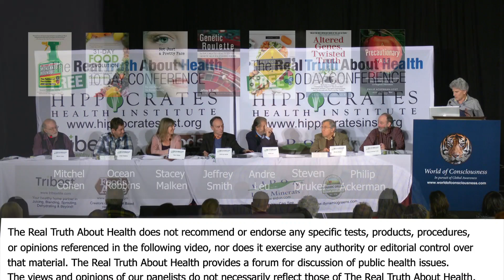Why Producing More Food For Animals Than For People Impacts Your Health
Why Producing More Food For Animals Than For People Impacts Your Health by Mitchel Cohen, Ocean Robbins,  Stacy Malkan, Jeffrey M. Smith,  Andre Leu, Steven Druker, Philip Ackerman-Leist